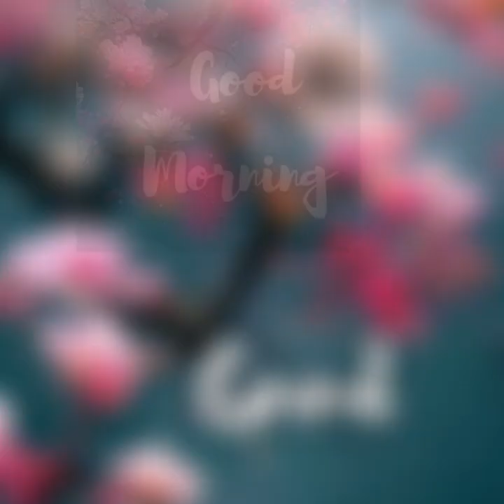Jab koi baat bigad jaaye (short version) of Kumar Sanu : cover by Rajib Biswas